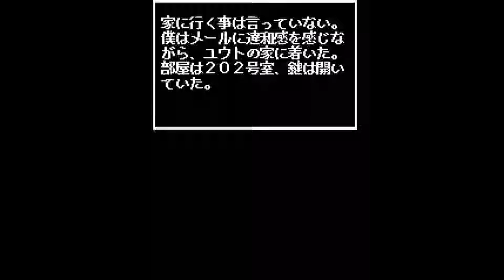謎解きよりも風呂場のソープ感からのスケベ椅子で盛り上がるゲーム実況【脱出ホラー201号室】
脱出系ゲームの初実況です。
風呂場のソープ感からなぜかスケベいすで大盛り上がりしました。

バッドエンドで終わってしまったので、トゥルーエンドがきになる方はこちらの方の動画をチェックしてみてください！